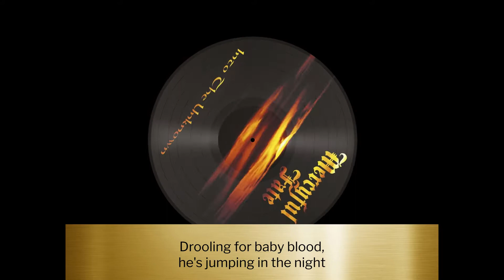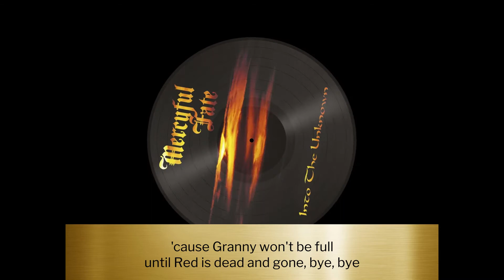Mercyful Fate - Deadtime (lyrics)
"Deadtime" by Mercyful Fate
From album "Into the Unknown" (1996)
Written by King Diamond, Michael Denner